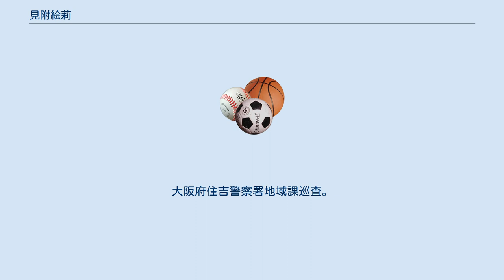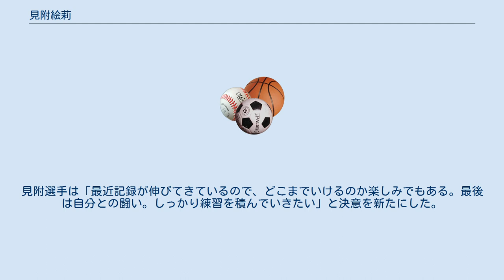見附絵莉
見附 絵莉（みつけ えり、1992年10月30日 - ）は、日本の女性重量挙げ選手。
日本の女性警察官。
大阪府住吉警察署地域課巡査。
 兵庫県小野市出身。
小野市立小野中学校を経て兵庫県立三木東高等学校へ進学し、ウェイトリフティング部で全国大会優勝を果たす。
2011年に早稲田大学スポーツ科学部スポーツ科学科に進学。
2015年、伯父や妹らが警察官ということもあり、「競技を通じて多くの人からもらった支えを、人を助ける仕事で恩返ししたい」と大阪府警に入庁。
現在は住吉警察署の地域課巡査として勤務しながら、ほぼ毎日、第１機動隊の練習場（大阪市城東区）で研鑽に励む。
大川克弘監督は「まだまだ伸びしろがある。東京五輪のある5年後にはもっと実力をつけられる」と将来性に期待を寄せる。
見附巡査も「警察官の仕事をしっかりこなしながら、世界で活躍する選手になりたい」と目標を掲げる。
 2017年12月1日、重量挙げの世界選手権第4日は、アメリカのアナハイムで行われ、見附はスナッチ88キロ、ジャーク115キロのトータル203キロで11位だった。
この結果を「初めての世界選手権で、緊張でがちがちになってしまった。１本目を落としてしまって、どうしようと不安になった。課題が多かったので次に生かしたい」と振り返る。
 2019年5月25日、重量挙げの全日本選手権第2日は、岩手県奥州市の江刺中央体育館で行われ、女子71kg級はスナッチで日本記録を2キロ上回る100キロを挙げた見附選手が日本記録タイのトータル217キロで初優勝した。
「トータル220キロ」と目標を掲げて臨んだ女子71kg級だが、スナッチで狙い通り100キロを成功させて日本記録を樹立したものの、続くジャークでは3本目に120キロに挑んだが、右肘が曲がったとされて失敗。
「スナッチは実現できて良かったが、最後の詰めが甘くて心残り」と充実感の中にも悔しさもにじませた。
銅メダルに輝いたアジア選手権でマークした自己記録を2キロ更新し、トータル217キロまで伸ばしたが、71kg級は五輪階級ではないため、今後は76kg級に上げることを2019年2月に決断している。
晴れ舞台を意識するからこそ、この日の初制覇に満足せず、記録にこだわりを見せた。
バーベルを引く強さに定評があり、上半身のトレーニングとキャッチの練習を重ねることで、より特徴が生きてきている。
見附選手は「最近記録が伸びてきているので、どこまでいけるのか楽しみでもある。最後は自分との闘い。しっかり練習を積んでいきたい」と決意を新たにした。